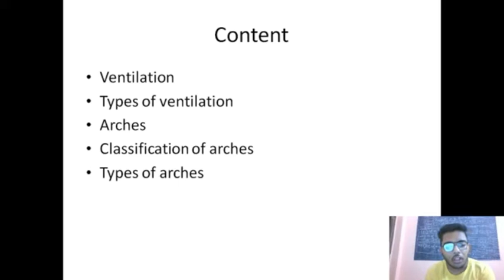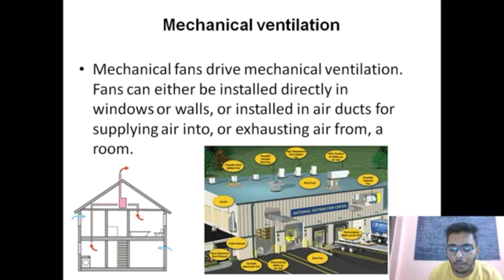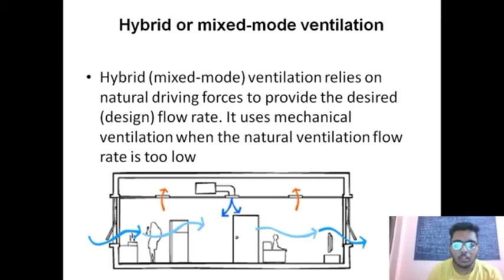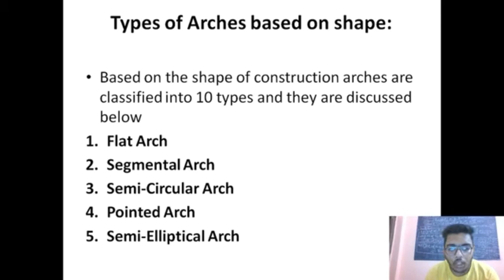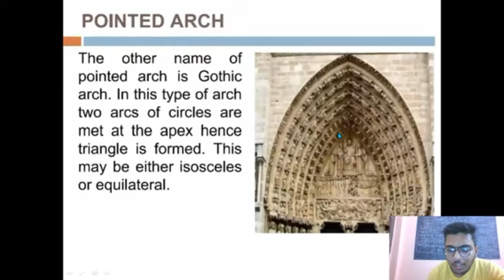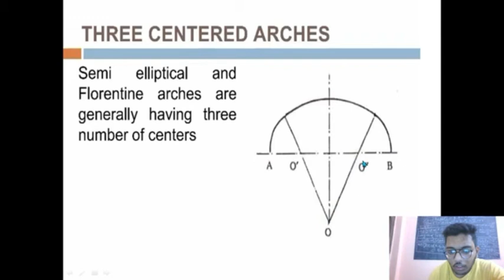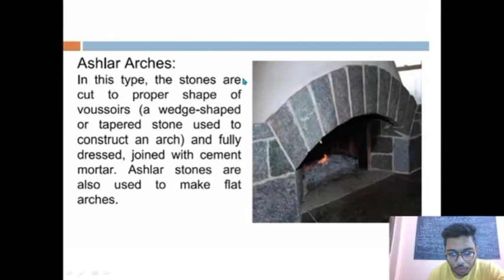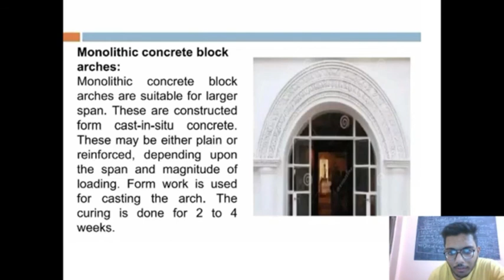Building planning and architecture | unit 1 | ventilation and arches